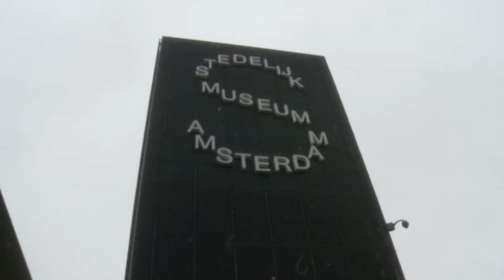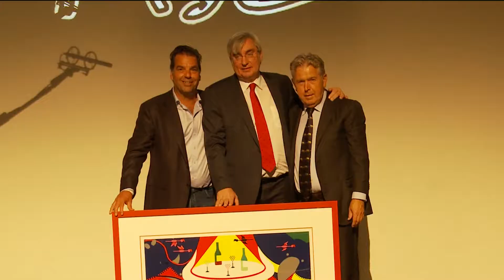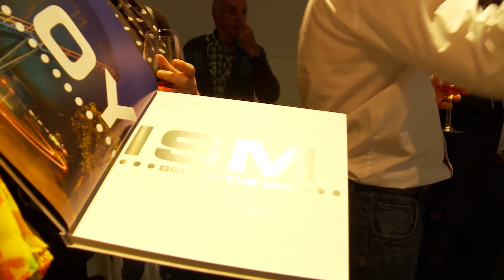Big Five made by the Toyists Mwano, Jaf'r & Dejo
Big Five revealed in The Stedelijk Museum Amsterdam!
A short impression of this special event
Created by JANDERMAN VAN DEN BERG PRODUCTIONS
Commissioned by TOYISM STUDIO NETHERLANDS